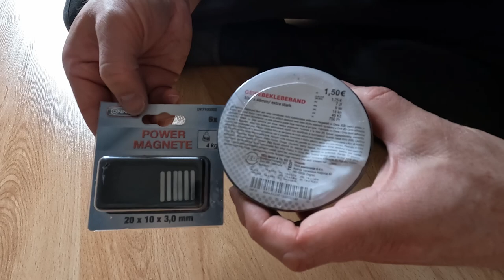Einfach & Günstig: DIY Sonnenschutz und Sichtschutz | Ford Transit Camperausbau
Da es die Tage auf Reisen gehen soll, brauchte ich fix einen Sonnenschutz für die Hecktür – cheap, quick and dirty! Naja hauptsächlich dirty... Ich habe dafür so eine Frostschutz-Alufolie (die man an der Frontscheibe anbringen kann) zerschnitten und auf Pappe geklebt. Halten soll das dann durch super tolle Magneten (so ähnlich wie diese – und es klappt sogar!

Von diesen kleinen Videos gibt es zwischendurch bestimmt noch ein paar mehr.

Wenn dir das Video gefällt, lass doch einfach ein Abo da :)

Ciao,
Stephan